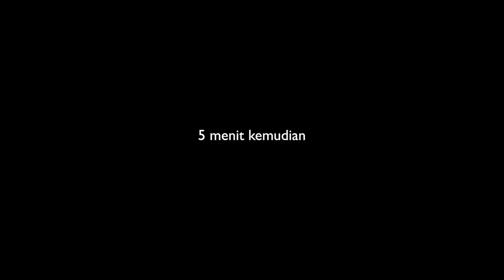VLOG EXBEN, BERBURU JAMUR KUNTUL LANGKA TERNIKMAT DI BUMI